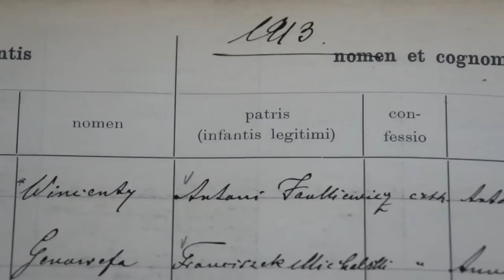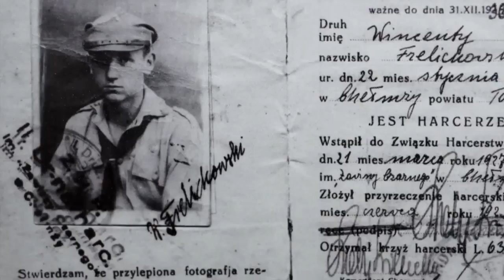Zaproszenie na harcerskie świętowanie w 100-lecie urodzin bł. Stefana W. Frelichowskiego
100 lat temu na świat przyszedł patron polskich harcerzy bł. Stefan Wincenty Frelichowski. Z tej okazji ksiądz biskup polowy Józef Guzdek zaprasza harcerzy i skautów na Eucharystię w dniu 23 lutego 2013 r., do Katedry Polowej WP w Warszawie.